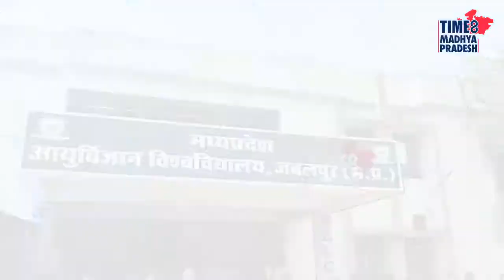यूनिवर्सिटी के अधिकारियों पर भ्रष्टाचार के आरोप, एबीवीपी का प्रदर्शन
जबलपुर मेडिकल यूनिवर्सिटी के रजिस्ट्रार और अधिकारियों पर भरष्टाचार के आरोप। गुस्साए एबीवीपी कार्यकर्ताओं ने ताली, थाली के साथ किया प्रदर्शन...

Time 8 Madhya Pradesh के लिए  जबलपुर से ग्राउंड रिपोर्ट